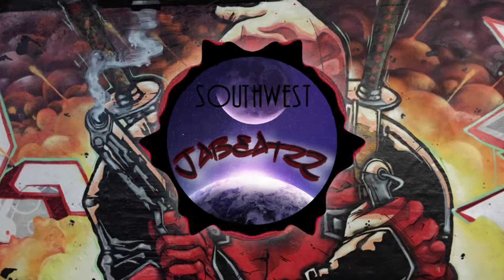Freestyle Type Beat “SOUTHWEST“ Boom Bap Prod. by JabeatzZ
Freestyle Beat🎶🥷🏻

Freestyle Beat 2020
Freestyle Beat 2021
TYPE BEATS

Smooth type beat, cool beat, cool rap, Instrumental fresh, fresh beats, Year 2021 beats

Freestyle, beat, boom, bap, Instrumental, Musik, Dope,